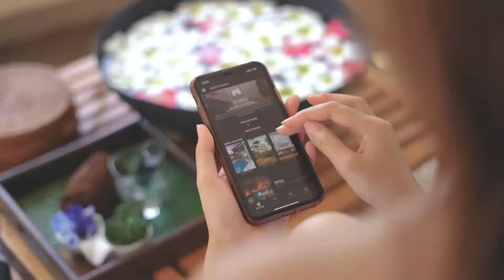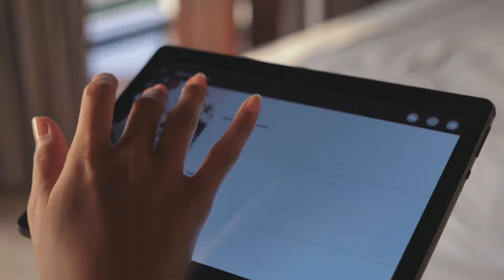Aleenta Hua Hin: Reopening In A New Normal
Get ready to return to Aleenta’s intimate getaway.
Your very own private pool and suite, completely disconnected from the rest of the world.

𝐒𝐨𝐨𝐭𝐡𝐢𝐧𝐠 𝐒𝐭𝐚𝐲𝐬 𝐰𝐢𝐭𝐡 𝐀𝐥𝐥-𝐒𝐩𝐚 𝐈𝐧𝐜𝐥𝐮𝐬𝐢𝐯𝐞 𝐨𝐧 𝐓𝐡𝐚𝐢𝐥𝐚𝐧𝐝'𝐬 𝐏𝐮𝐫𝐞 𝐒𝐡𝐨𝐫𝐞𝐬

For each night stayed at Aleenta starting November 2020, our extensive spa menu and dedicated spa and wellness facilities are at your disposal, at no extra cost. This means more than just traditional spa treatments - it comprises a holistic, 360-degree programme of physical, mental and spiritual well-being, including yoga, meditation, cycling, sporting activities, island escapes, or simply reclining on the beach and listening to the gentle lap of the waves.

𝐀𝐥𝐞𝐞𝐧𝐭𝐚'𝐬 𝐏𝐫𝐞𝐯𝐞𝐧𝐭𝐢𝐯𝐞 𝐀𝐜𝐭𝐢𝐨𝐧 𝐏𝐥𝐚𝐧

Welcoming, safeguarding and taking care of others is at the very heart of what we do and who we are. The health, safety and well-being of our guests and hotel associates remains our top priority.

Aleenta practices highest hygiene standard, and we use hospital grade disinfectant in all facilities. The resort has been thoroughly cleaned and disinfected prior to reopening, and will be done frequently throughout your stay.

All guests will receive temperature check upon check in and social distancing will be practiced throughout the property. An Aleenta Care Gift Bag containing personal hand sanitiser and face mask will also be distributed to our guests.